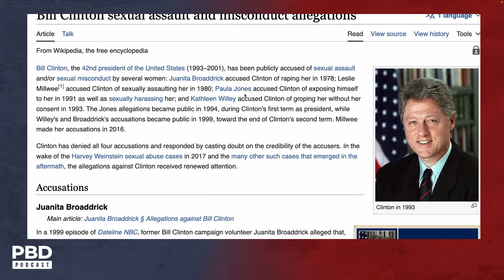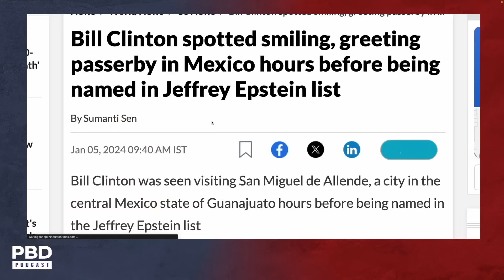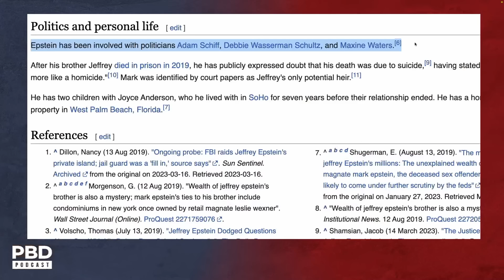"He Likes Them Young" - The Ugly Truth About Bill Clinton’s Ties to Epstein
Patrick Bet-David, Adam Sosnick, Tom Ellsworth, and Vincent Oshana discuss the recently released Jeffrey Epstein court documents where it's alleged that former President Bill Clinton "likes them young."

Visit VT.com for the latest news and insights from the world of politics, business and entertainment